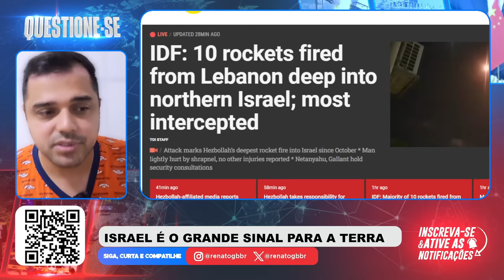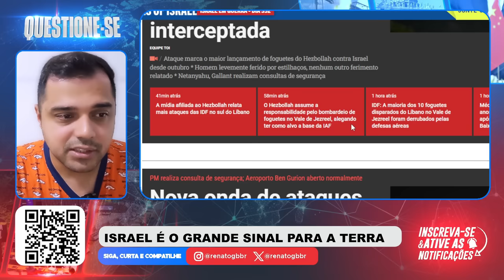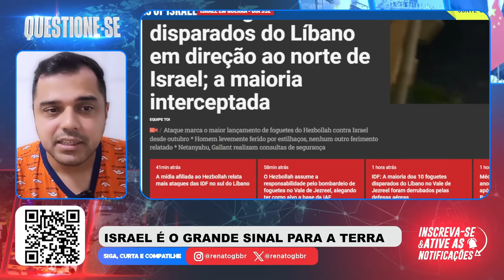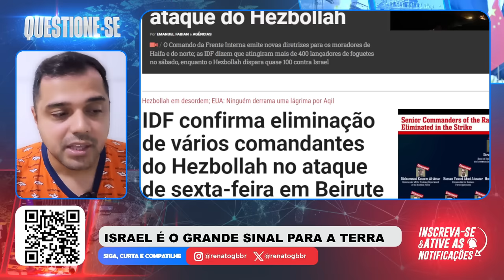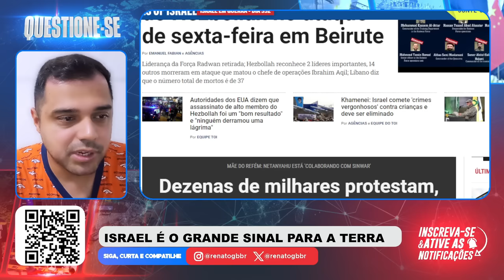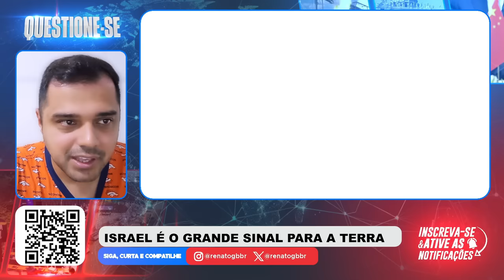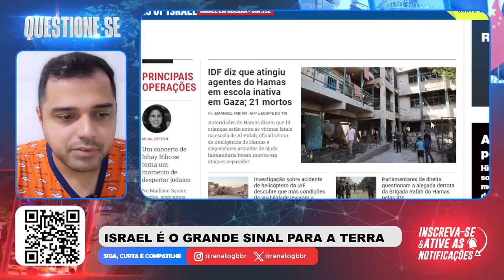Tiveram que RECONHECER! "ISRAEL é SUPERIOR"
📱 Conecte-se Comigo 📱

📱 Conecte-se Comigo 📱

📝 Comente Abaixo 📝